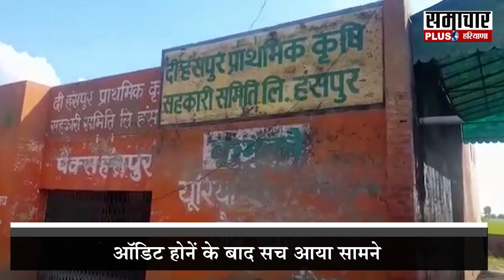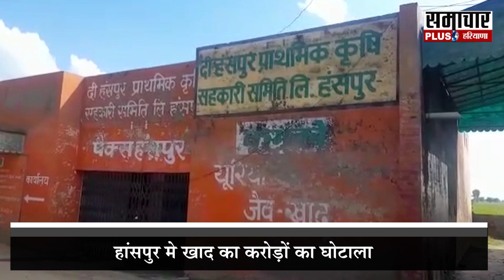fatehabad: हांसपुर पैक्स में हुआ बढा घोटाला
हांसपुर मे खाद का करोड़ों का घोटाला सहकारी समिति में बड़े पैमाने पर खाद घोटाला
ऑडिट होनें के बाद सच आया सामने असिस्टेंट रजिस्ट्रार की शिकायत पर हुई मामले की ज़ाच

हर बड़ी ख़बर पर रहेगी  हरियाणा भारत की नजर...नहीं छूटेगी कोई भी ख़बर...हर ख़बर से हम आपको कराएंगे बेख़बर...देखते रहिए हरियाणा भारत.